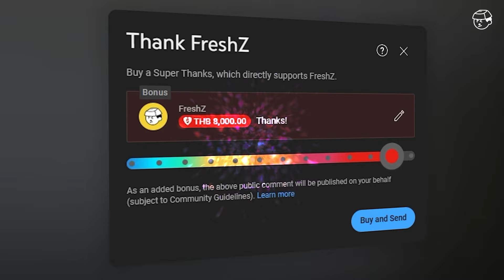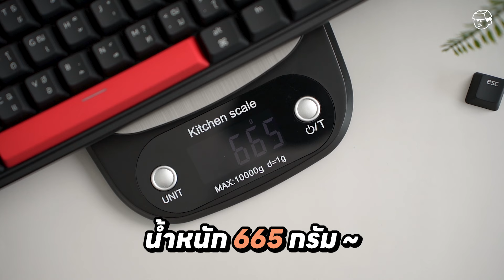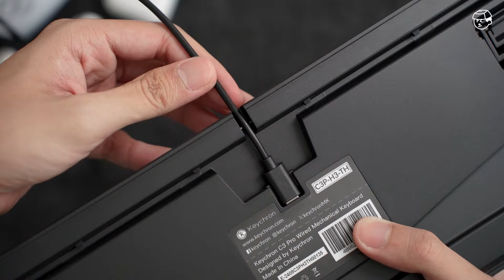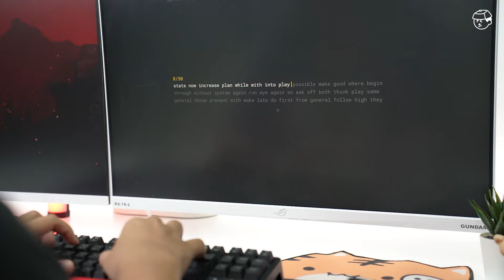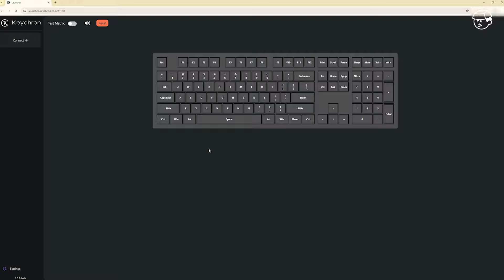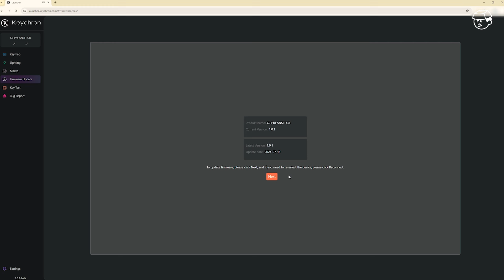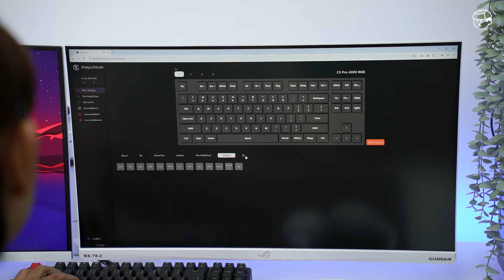รีวิว Keychron C3 Pro คีย์ครอนแบบเข้าถึงได้! ที่ต่างประเทศฮิตมาก!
•   มาแบบตั้งตัวไหวกับ คีย์บอร์ด Keychron รุ่นใหม่ที่ราคาแค่ 2000!
ถูกแบบนี้จะยังน่าใช้อยู่ไหมไปดูในคลิปกันได้เลย!

⏰ᴛɪᴍᴇꜱᴛᴀᴍᴘꜱ
00:00 Intro
00:49 เกริ่น
01:06 Unbox
01:28 การดีไซน์ / สเปค
03:59 คีย์แคป
04:54 การเชื่อมต่อ
05:42 สวิตช์
06:20 Sound Typing Test
07:14 Customize
08:30 Program / Light Mode
09:48 ราคา / สรุปท้ายคลิป